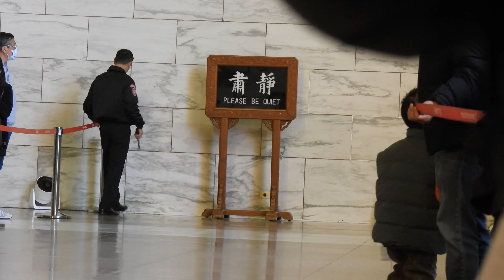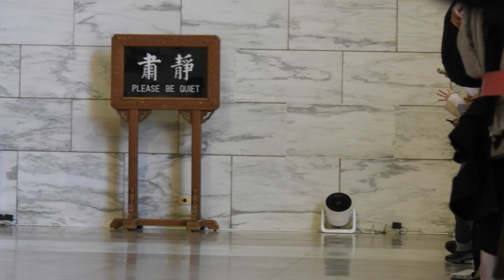中正紀念堂 空軍儀隊 禮兵收哨儀式 (空儀 圓滿完成任務,今天改由 海軍儀隊 進駐)The final shift of the honor guard in Taiwan中華民國113年1月8日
海軍儀隊 今天將 進駐 中正紀念堂 , 圓滿完成任務的 空軍儀隊 將 駐守 慈湖及大溪陵寢 .

拍攝地點 Filming location :
台北市 中正區  Zhongzheng District, Taipei City
中正紀念堂  Chiang Kai-shek Memorial Hall
花蓮海域 (太平洋) Pacific Ocean
拍攝時間 The date  of the capture :
中華民國 113 年 1 月 8 日 17:00  January 8, 2024